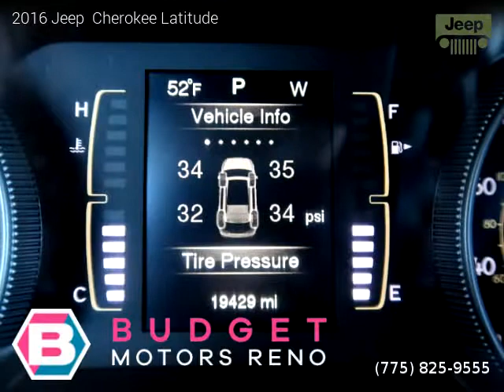2016 Jeep Cherokee - Budget Motors Reno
2016 Jeep  Cherokee

Clean title, Extended Warranty Available, 19,405 miles, Automatic, SUV, 4 Wheel Drive, 4 doors, 4 cylinders, Gasoline, MPG City 21 and 27 in Hwy.